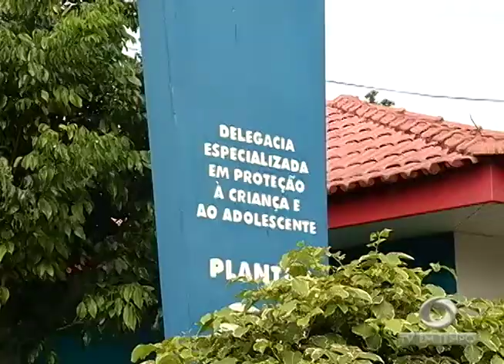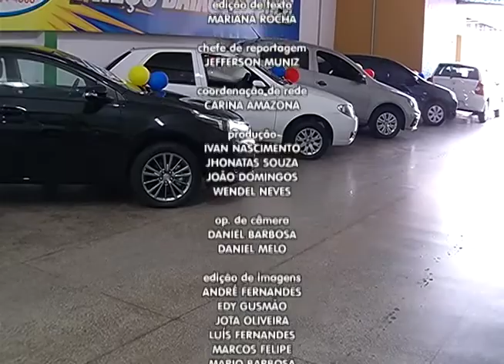Aplicativos de transporte têm sido opções para muita gente que estava desempregada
03º BLOCO JORNAL 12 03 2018 - Aplicativos de transporte têm sido opções para muita gente que estava desempregada